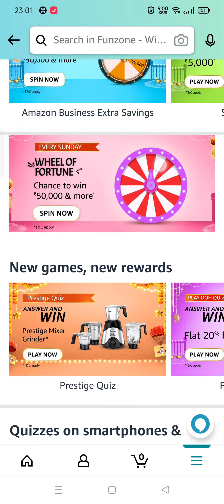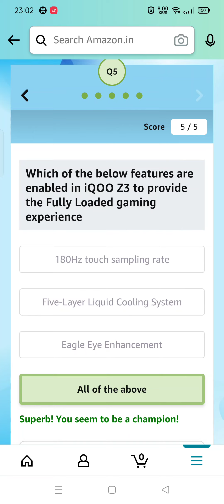iQOO Z3 the Fastest 5G smartphone in the segment is powered by which processor?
Amazon iQOO Z3 5G Quiz answers today: win Rs 10,000 (10 winners)

Question 1: iQOO Z3 the fastest 5G smartphone in the segment is powered by which processor.
Answer: Qualcomm Snapdragon 768G 5G

Question 2: The Massive Battery of iQOO Z3 with 55W FlashCharge can go from 0 to 50% in _______
Answer: 19 mins

Question 3: The 8GB RAM in iQOO Z3 can be Extended up to 4GB
Answer: True

Question 4: The Fully Loaded 64MP Camera of iQOO Z3 comes with which of the below features ?
Answer: All of the above

Question 5: Which of the below features are enabled in iQOO Z3 to provide the Fully Loaded gaming experience?